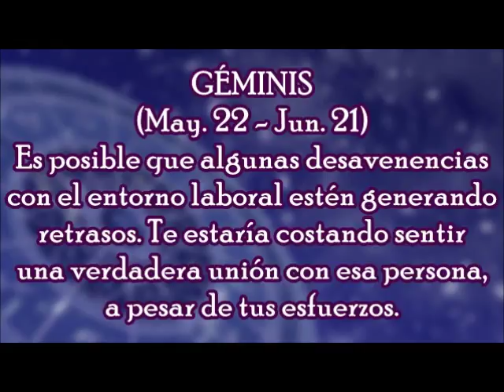Horóscopo del Día: Géminis / Miércoles, 27 de Septiembre 2017